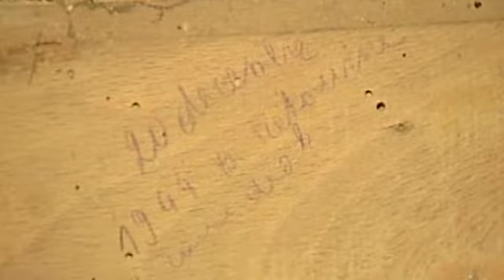Un Mois en Enfer - 03 Janvier 1945 - La Bataille des Ardennes en Province de Luxembourg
60 ans après la bataille des Ardennes les derniers survivants des événements en province de Luxembourg témoignent et retracent, jour après jour, l'actualité de l'offensive du 16 décembre 1944 au 18 janvier 1945.

A travers ce documentaire, véritable oeuvre de mémoire collective, cette série rend hommage à l'ensemble de la population et des militaires de tous pays qui ont vécu un mois en enfer en décembre 44 et janvier 45 dans les Ardennes.